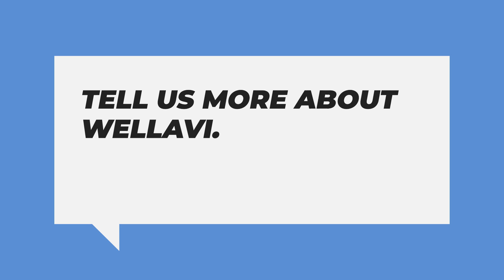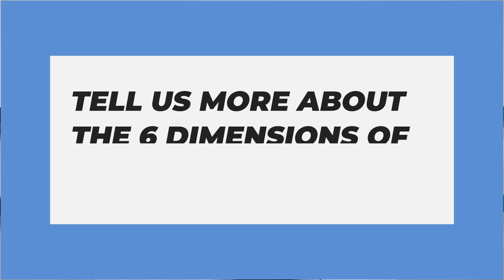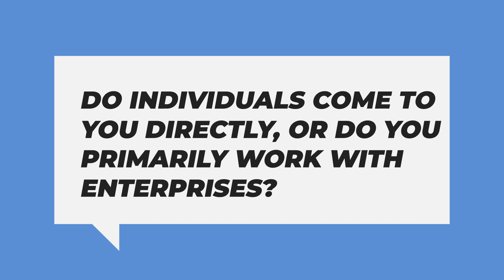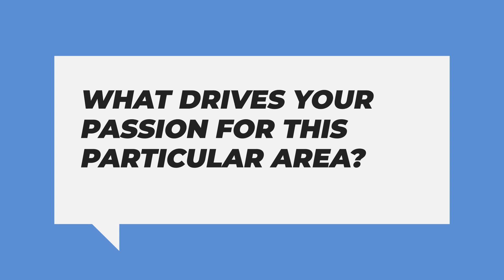The 6 Dimensions of Wellness With Abdeslam Afras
Join us as we dive deep into the world of wellness with Abdeslam Afras, CEO of Wellavi. Discover his distinctive approach to personal coaching and learn how their ‘6 Dimensions of Wellness’ system provides a person-first approach, improving quality of life so you can go from burnout to balance.

Intro:(0:00)
Tell us a bit about yourself and your career:(0:37)
Tell us more about Wellavi:(2:29)
Tell us more about The 6 Dimensions of Wellness:(3:27)
Where does the wellness & wellbeing coaching marketplace currently stand?:(5:27)
Do individuals come to you directly, or do you primarily work with enterprises?:(6:38)
How does the wellness & wellbeing market in Europe compare to that in the US?:(7:36)
What drives your passion for this particular area?:(10:19)
What is on the horizon for 2024?:(16:58)
Closure:(17:47)
Outro:(18:42)